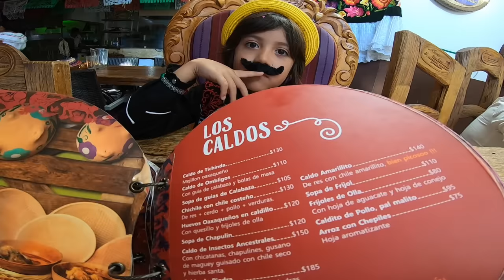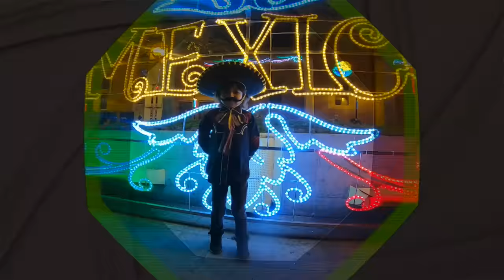Por mis BIGOTES me como esa SOPA DE INSECTOS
Hola amiguitos! El dia de hoy probamos Insectos ancestrales como el gusano de maguey, la hormiga chicatana, el saltamontes y mucha comida callejera mexicana muy picante.